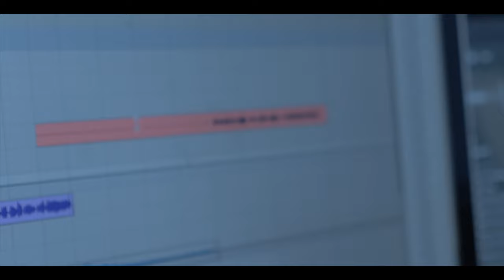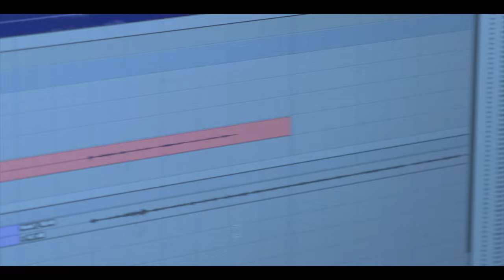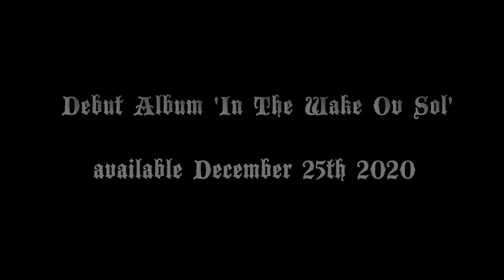Worm Shepherd "In The Wake Ov Sòl" Studio Documentary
A little behind the scenes, teasers and interviews with the members during the recording of our debut album "In The Wake Ov Sòl".

Filmed at Iron Audio
Filmed and edited by Austin Archey of Lorna Shore.

Members
Devin Duarte-Vocals
Brandon Cooper- Guitar
Ryan Ibarra-Guitar
Leo McClain-Drums

Worm Shepherd 2020